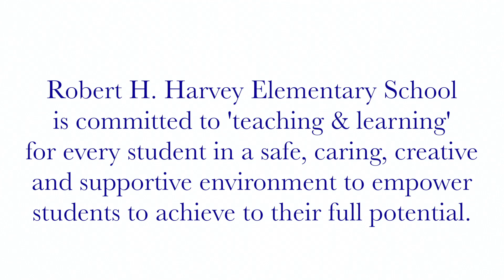1-13-20 Morning Show